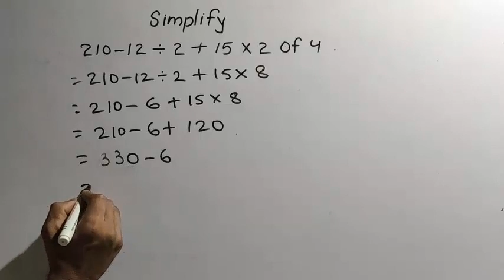Class 5/ Simplification - Part - 2